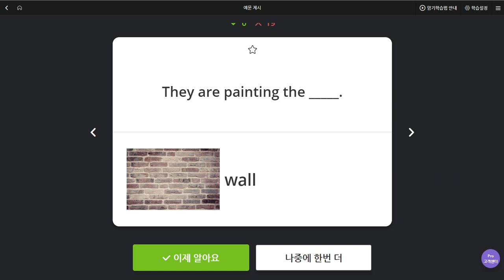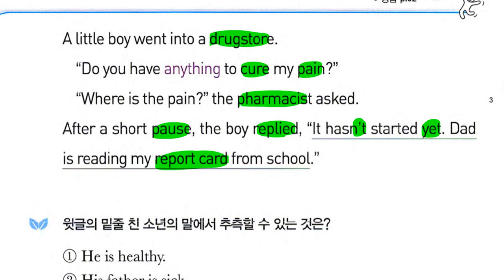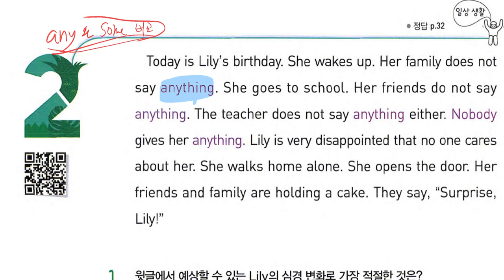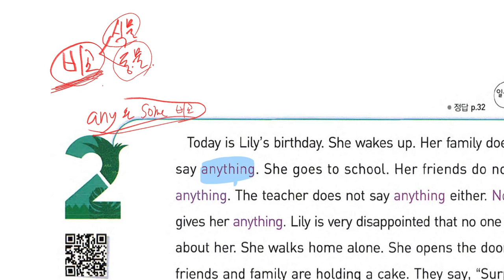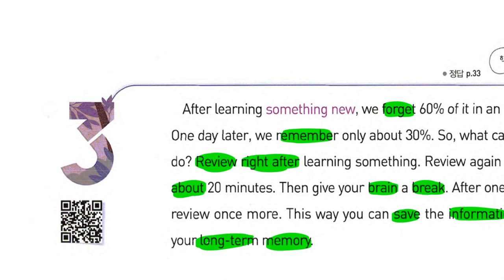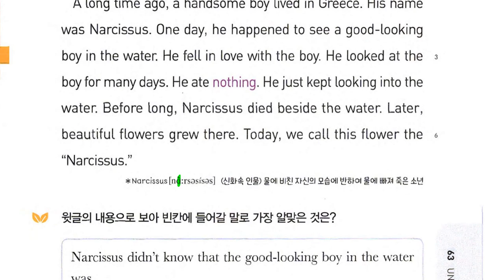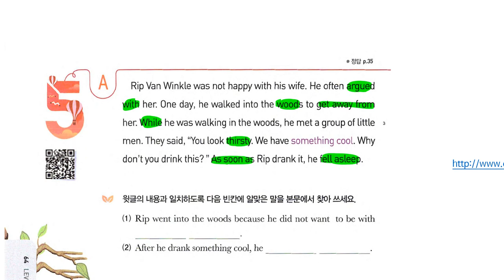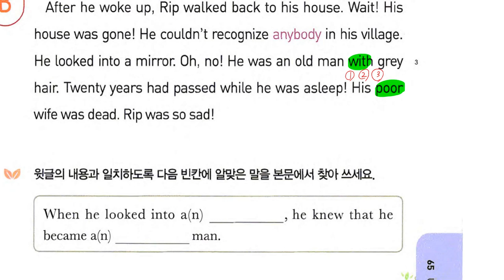초6 2019 09 16